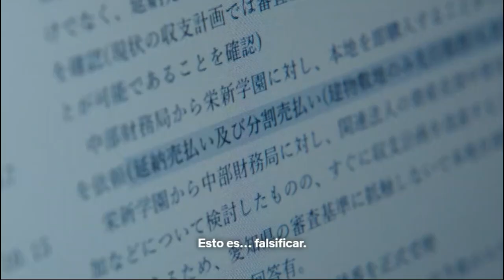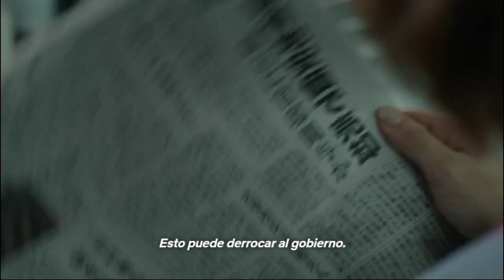La Periodista | Netflix | Tráiler Oficial Subtitulado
Tráiler con subtítulos en español de "La Periodista" (The Journalist), serie de Netflix.
Temporada 1 disponible el 13 de enero 2022.